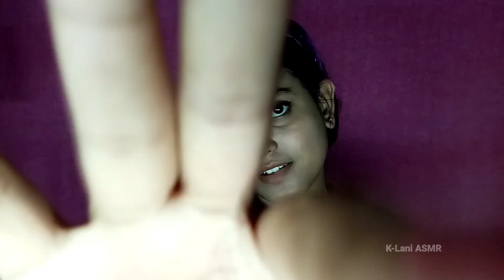ASMR *Guarantee* in 40 Different Languages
I hope you are all fantastic so guys in todays' video  ASMR *Guarantee* in 40 Different Languages.

Thank youuuuuu for always supporting me.
Love youuuu all :) ;)

K-LaniASMR